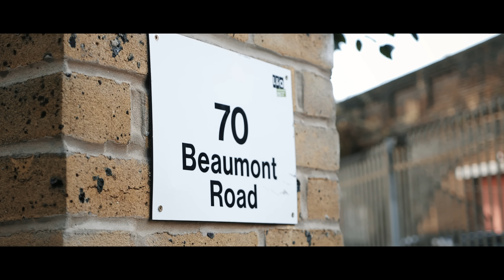Flipp - Pocket Rocket (Prod. By Ronny)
🎵 Produced by: 𝗥𝗢𝗡𝗡𝗬
🎵 Lyrics by: 𝗙𝗟𝗜𝗣𝗣
🎵 Beat by: 𝗥𝗢𝗡𝗡𝗬
🎥 Video by: 𝗙𝗥𝗢𝗦𝗧𝗕𝗜𝗧𝗘 𝗙𝗜𝗟𝗠𝗦